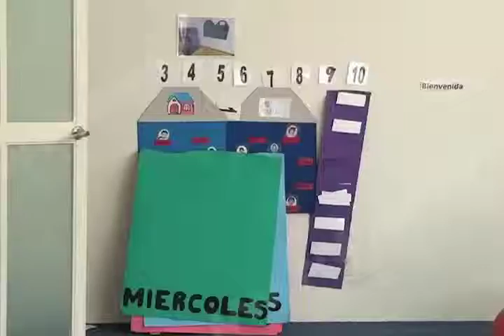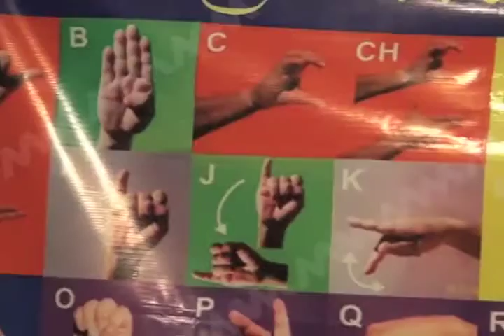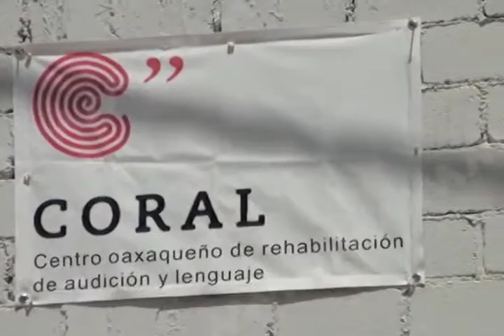Salud auditiva (mvm televisión)